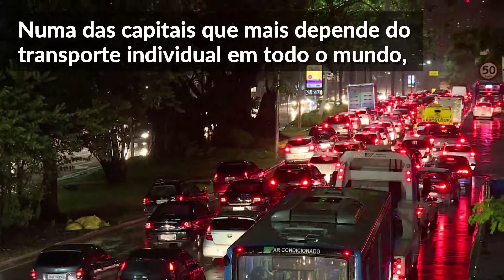BIKE ANJO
Andar de bike no dia a dia, e não só como lazer, traz benefícios para a saúde, o bolso e ajuda a tornar a cidade + humana. Conheça o Bike Anjo e junte-se a uma comunidade que acredita na transformação por meio da bicicleta.